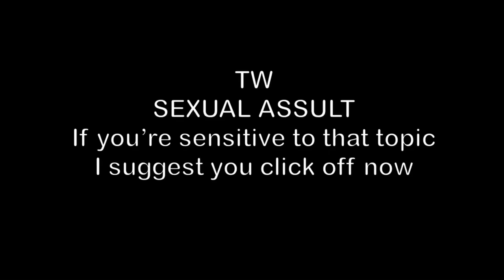BNHA reacts to Thank You Skit - BNHA / MHA - Gacha Club - TodoDeku - Mochidea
- MHA reacts to
- MHA reacts to new student
- MHA reacts to middle school deku
- MHA reacts to deku
- BNHA reacts to
- BNHA reacts to new student
- BNHA reacts to middle school deku
- BNHA reacts to deku
- MHA
- BNHA
- Izuku Midoriya
- Katsuki Bakugou
- Deku
- Kacchan
- Anime
- Edit
- Tododeku
- Bakudeku
- Alight motion
- Cute cute pro

Sorry again! Stay safe and remember you’re loved by me and many more 💖